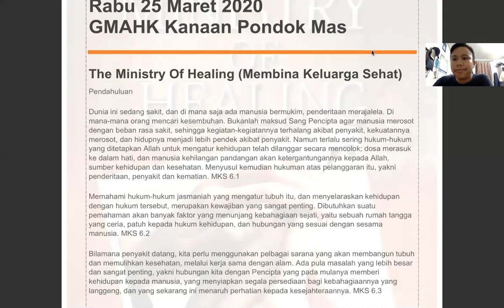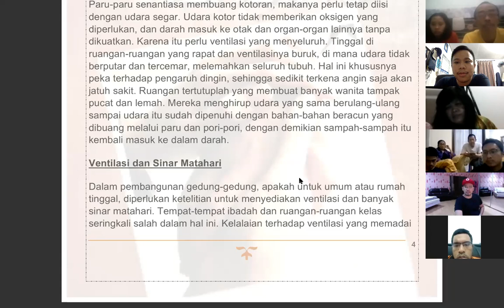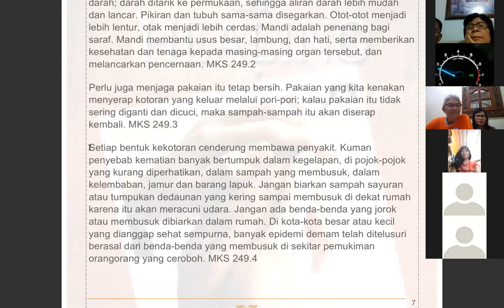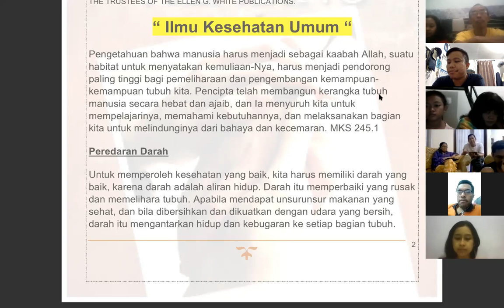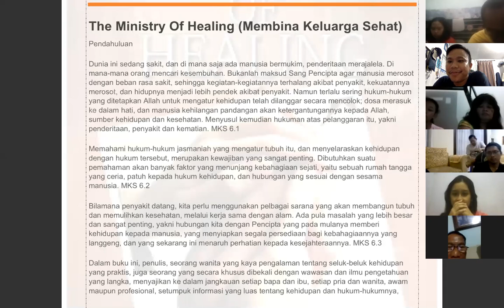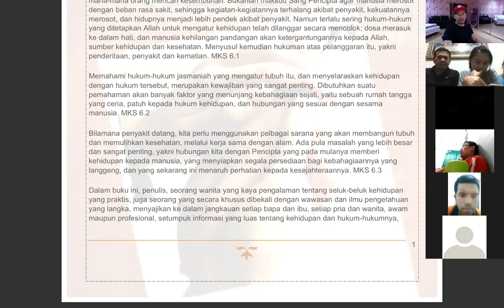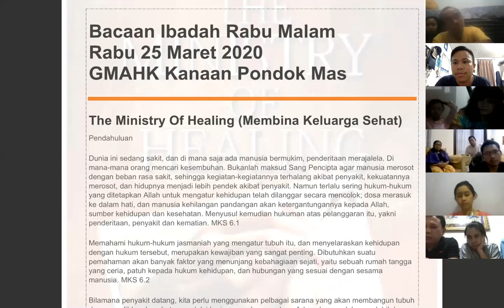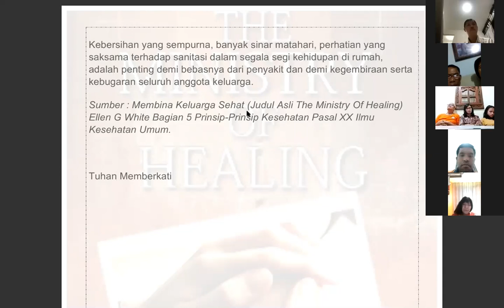Ibadah Pertengahan Minggu Online GMAHK Kanaan Pondok Mas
Syalom salam sejahtera buat kita semua !
Terimakasih, Puji Tuhan kegiatan ibadah pertengahan minggu sembayang yang lagi-lagi harus dilaksanakan secara online Oleh Karena pandemi COVID 19 (Novel coronavirus) dapat berjalan dengan baik, Semakin banyak anggota jemaat yang sudan bisa bergabung untuk beribadah bersama-sama secara online !
Terimakasih untuk bahan bacaan kali ini yang berasal dari buku The Ministry Of Healing, biarlah kiranya melalui buku ini banyak pelajaran yang dapat kita pakai dalam kehidupan kita sehari-hari terutama tentang prinsip-prinsip kesehatan
Sampai jumpa di kegiatan selanjutnya !
Tuhan memberkati